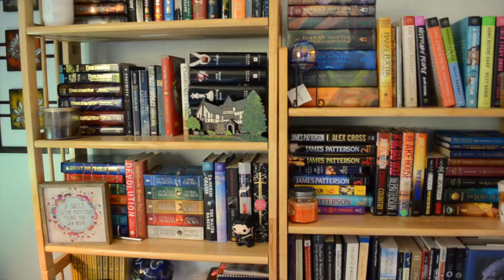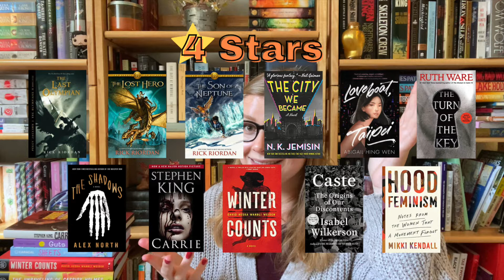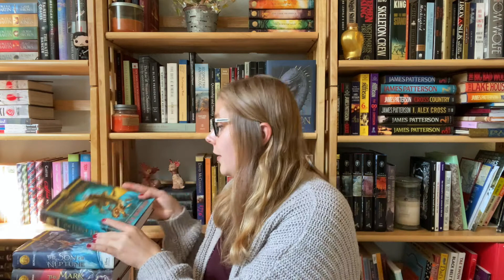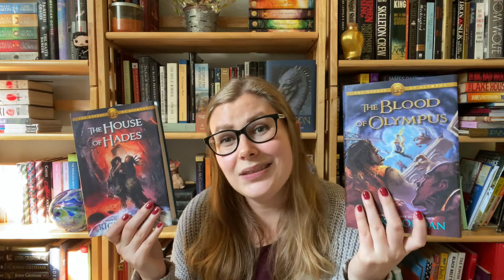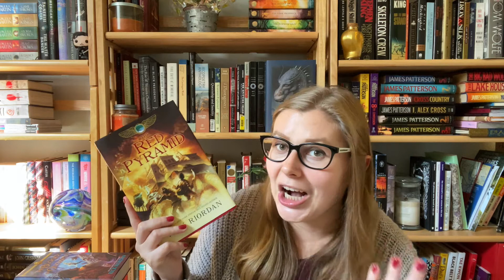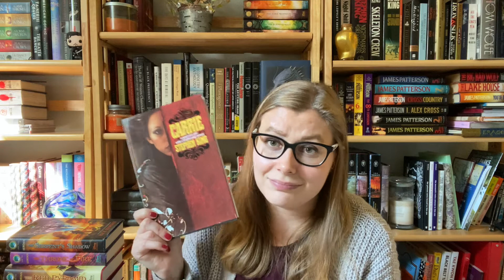SEPTEMBER WRAP UP | 2020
I read a few books for the month of September, and a few that I really enjoyed.  Let me know what you read in September in the comments below!

Hello, I'm Liz and I'm an avid reader and teacher.  I’m excited to talk about books with others.  I used to read A LOT when I was younger, so I'm excited to rediscover my passion and share it with others.  Let's start a conversation about something you recently read!

Books mentioned:
1. How to Defeat a Demon King in Ten Easy Steps by Andrew Rowe
2. The Turn of the Key by Ruth Ware
3. History of Bourbon by Ken Albala
4. The Last Olympian by Rick Riordan
5. Henrietta & Eleanor: A Retelling of Jekyll and Hyde by Libby Spurrier
6. Andrea Vernon and the Corporation for UltraHuman Protection by Alexander C. Kane
7. The Shadows by Alex North
8. Ghostsitter - A Crazy Inheritance by Tommy Krappweis
9. Bunny by Mona Awad
10. The Unraveling of Cassidy Holmes by Elissa R. Sloan
11. The Lost Hero by Rick Riordan
12. Howl's Moving Castle by Diana Wynne Jones
13. The Cuckoo's Cry: An Audible Original Novella by Caroline Overington
14. The Son of Neptune by Rick Riordan
15. The Mark of Athena  by Rick Riordan
16. Hood Feminism by Mikki Kendall
17. Guts by Raina Telgemeier
18. The City We Became by N. K. Jemisin
19. Sheets by Brenna Thummler
20. Wolves of the Calla by Stephen King
21. Blood Dazzler by Patricia Smith
22. Star Daughter by Shveta Thakrar
23. Caste by Isabel Wilkerson
24. The House of Hades by Rick Riordan
25. The Blood of Olympus by Rick Riordan
26. Homegoing: A Novel by Yaa Gyasi
27. Agent 355 by Marie Benedict
28. The Time of Contempt by Andrzej Sapkowski
29. Winter Counts by David Heska Wanbli Weiden
30. 20,000 Leagues Under the Sea by Jules Verne
31. A Burning by Megha Majumdar
32. Castle in the Air by Diana Wynne Jones
33. Loveboat, Taipei by Abigail Hing Wen
34. Childhood, Interrupted by Sanjay Gupta MD
35. The Red Pyramid by Rick Riordan
36. Song of Susannah by Stephen King
37. Carrie by Stephen King
38. Throne of Fire by Rick Riordan
39. The Serpent's Shadow by Rick Riordan
40. Everything I Never Told You: A Novel by Celeste Ng

Timestamps:
0:00 - 2:46 Intro
2:46 - 4:10 The Witcher Series
4:10 - 5:58 World of Howl Series
5:58 - 6:29 Percy Jackson and the Olympians Series
6:29 - 8:42 The Heroes of Olympus Series
8:42 - 9:53 The Kane Chronicles
9:53 - 12:54 The Dark Tower Series
12:54 - 14:27 Stephen King Books (Carrie)
14:27 - 15:24 Bunny by Mona Awad
15:24 - 17:03 Caste by Isabel Wilkerson
17:03 - 17:52 Everything I Never Told You: A Novel by Celeste Ng
17:52 - 19:38 Blood Dazzler by Patricia Smith
19:38 - 20:12 Bloops